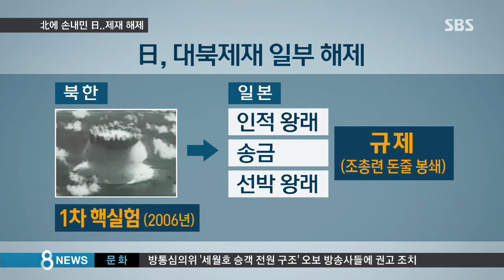[국제]한-중 가까워지자...북한에 손 내미는 일본 (SBS8뉴스|2014.7.1)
한·중 정상이 만난 오늘(3일) 일본은 북한에 대한 제재 일부를 해제하기로 했습니다. 한·중이 가까워지니까 일본은 북한 쪽에 손을 내미는 모양새입니다.

도쿄에서 김승필 특파원이 보도합니다.

일본이 풀기로 한 대북 제재는 인적 왕래, 현금 반출과 송금, 인도적 선박 왕래 등 세 가지입니다.

2006년 북한의 1차 핵실험에 대해 유엔 제재와는 별도로 일본 정부가 단독으로 취해온 대북 제재로 북한으로 가는 조총련의 돈줄을 묶기 위한 조치였습니다.

북한이 일본인 납치 문제를 조사하기 위한 특별 조사위원회를 구성하자 이에 맞춰 이 제재 조치들을 해제한 것입니다.

[아베/日 총리 : (북한이) 전에 없던 태세를 갖췄다고 판단했습니다. 일본이 취해온 대북제재 일부를 해제하겠습니다.]

북한은 일본인 납치 문제를 다룰 특별조사위원회가 최고권력기관인 국방위원회로부터 모든 기관을 조사할 수 있는 특별한 권한을 부여받았다고 강조했습니다.

북한이 특별조사위원회 활동을 시작하는 내일, 일본은 각의 결정을 통해 제재를 해제합니다.

하지만 안보리 결의에 기반을 둔 대북제재나 수·출입 금지 같은 독자제재는 유지합니다.

일본의 제재 해제가 제한적인 것이긴 하지만 국제사회의 대북 공조는 일정 부분 타격이 불가피합니다.

더구나 시진핑 주석의 방한에 맞춘 오늘 일본의 조치는 중국과 한국을 겨냥한 것이라는 해석도 나오고 있습니다.